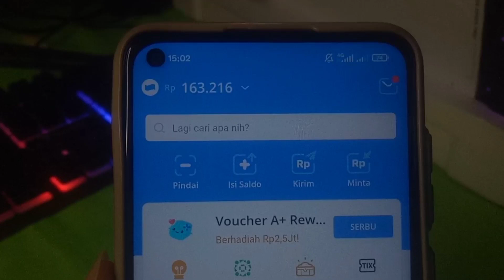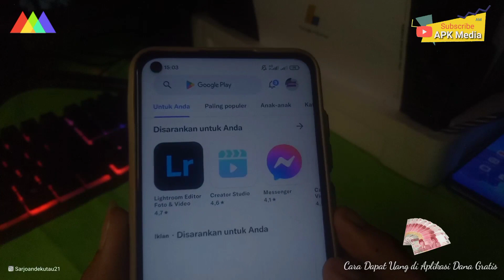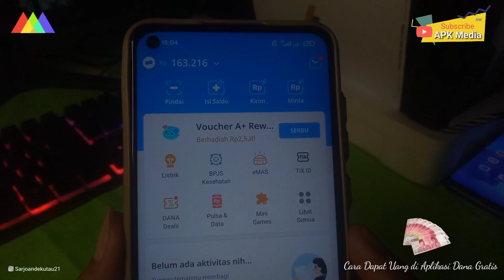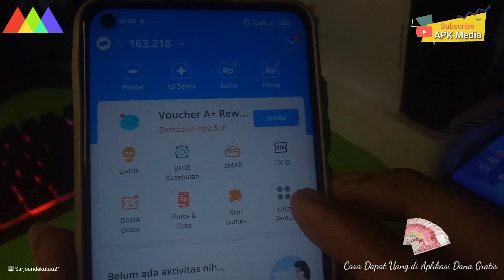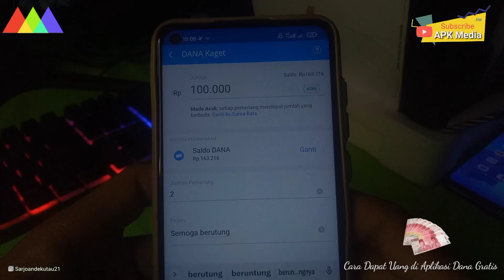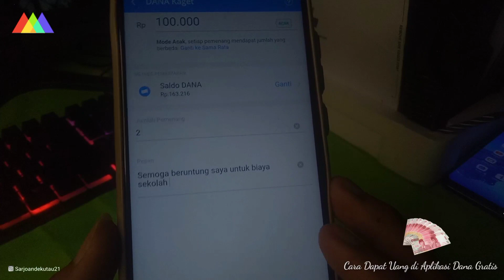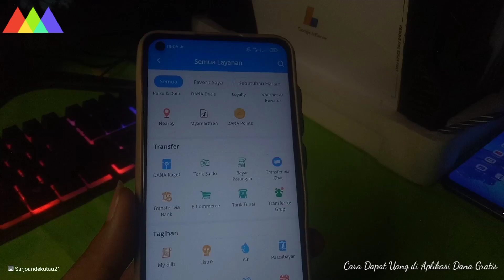Dapat Uang Gratis!! 100Ribu 💸 Langsung Dari Aplikasi Dana - Cara Mendapatkan Saldo Dana Gratis 2023💸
Hallo guys berjumpa kembali di Channel saya ini oke pada kali ini saya akan membuat sebuah tutorial tentang Aplikasi.

Jika kalian ingin Mendapatkan uang gratis terbaru 2023 langsung dari aplikasi Dananya langsung,. tonton video ini sampai selesai 🤗.

Semoga bermanfaat 💸